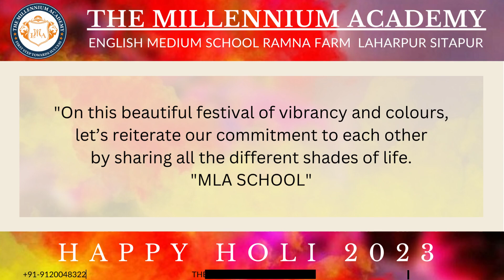Holi celebration in mla school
india's most colorful and vibrant festival - Holi was celebrated with a splash of colors at The Millennium Academy Ramna Farm Laharpur. 6th March 2023 marked the atmosphere with fun and enthusiasm. The students of classes PG to VIII celebrated this vibrant festival with great enthusiasm. The school had arranged safe organic herbal Holi colours. The academic campus was an amalgamation of enthusiastic students who sprinkled colors on the teachers as well. Holi is the festival that marks the victory of good over evil, which happened due to the burning and destruction of the evil demon named Holika. The spirit of Holi taught the students to follow good conduct in life and believe in the virtue of being truthful and honest. Extending Holi greetings, Managing Director Mr. Taranjit Singh said that Holi is a festival of new hopes, new beginnings and new opportunities. He reiterated the point of starting afresh and advised the students to play with organic colors only. Along with this, it was also taken care that the students play Holi in a safe manner and without harming anyone.

भारत का सबसे रंगीन और जीवंत त्योहार - दी मिलेनियम एकेडमी रमना फार्म लहरपुर, में रंगों की बौछार के साथ होली मनाई गई। 6 मार्च 2023 को मस्ती और उत्साह के साथ माहौल को चिह्नित किया गया | कक्षा PG से  VIII के छात्रों ने इस जीवंत त्योहार को बहुत उत्साह के साथ मनाया । स्कूल ने सुरक्षित जैविक हर्बल होली रंगों की व्यवस्था की थी। शैक्षणिक प्रांगण उत्साही छात्रों का समामेलन था जिन्होंने शिक्षकों पर भी रंग छिड़के। होली वह त्योहार है जो बुराई पर अच्छाई की जीत का प्रतीक है, जो होलिका नामक दुष्ट राक्षस के जलने और विनाश के कारण हुआ। होली की भावना ने छात्रों को जीवन में अच्छे आचरण का पालन करने और सत्य और ईमानदार होने के गुण में विश्वास करने की शिक्षा दी। प्रबंध निदेशक श्री तरनजीत सिंह ने होली की शुभकामनाये देते हुए कहा कि होली नई उम्मीद, नई शुरुआत और नए अवसर का पर्व है। उन्होंने नए सिरे से शुरुआत करने की बात दोहराई और छात्रों को जैविक रंगों से ही खेलने की सलाह दी। साथ ही इस बात का भी ध्यान रखा गया कि छात्र सुरक्षित तरीके से और बिना किसी को नुकसान पहुंचाए होली खेलें।